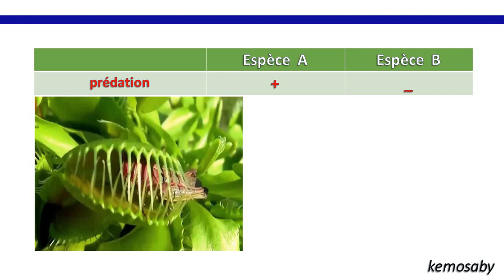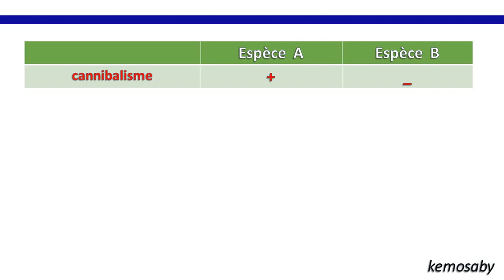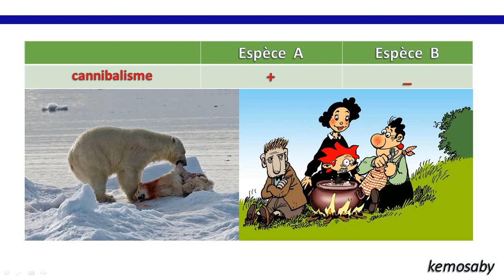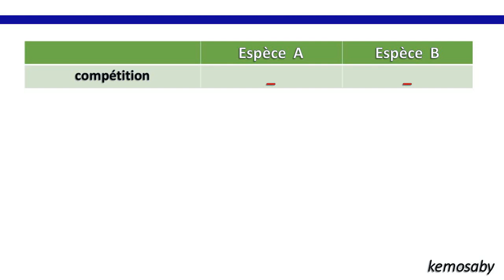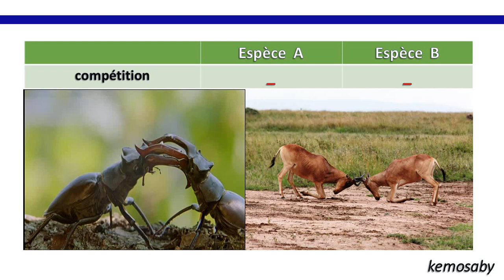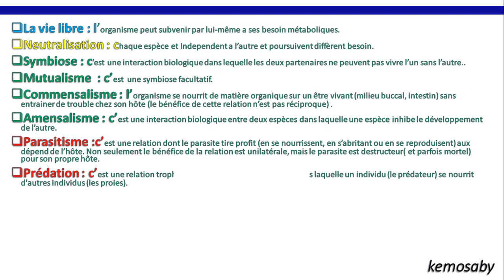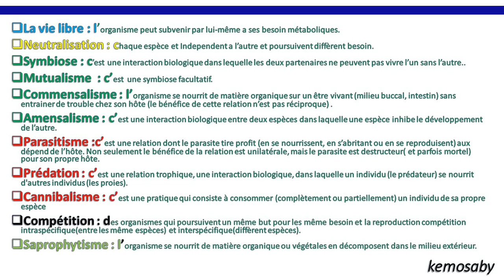Les interactions biologique parte 3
realiser par oussama amrani.